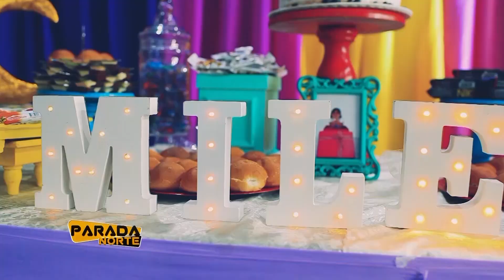CELEBRATION: CUMPLEAÑOS DE MILENA